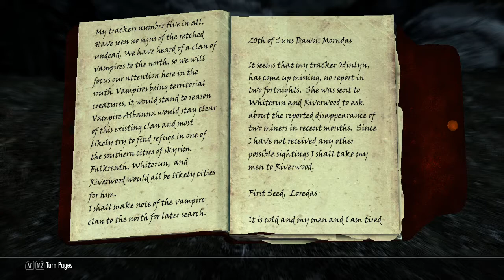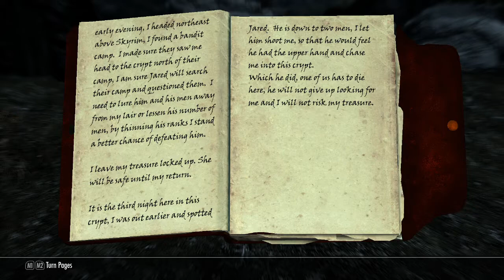Follower Demo Video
Alpha test of Castle Albanna mod